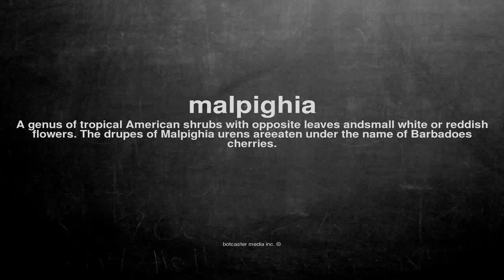What does malpighia mean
What does malpighia mean in English?